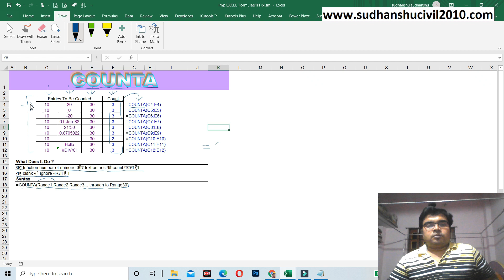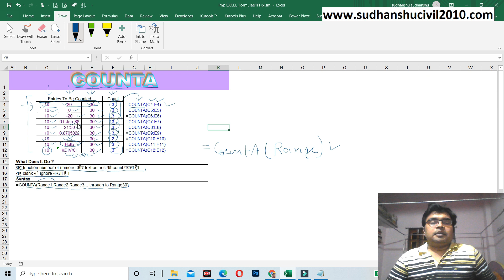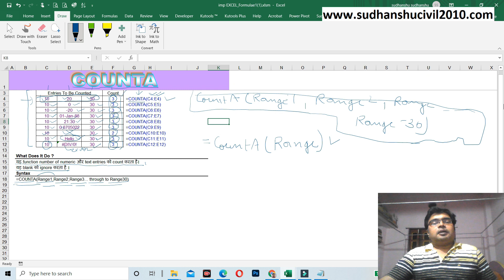Use of COUNTA in Excel